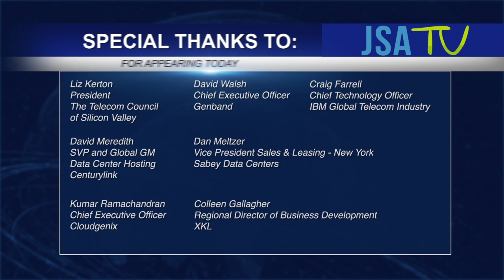TEX LA 2016: CEO Roundtable - Silicon Valley and Its Telecom Partners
This CEO Roundtable "SILICON VALLEY AND ITS TELECOM PARTNERS: INNOVATION; TIMELINES AND TRANSPARENCIES" from TEX LA 2016 features: Liz Kerton, President of The Telecom Council of Silicon Valley; David Meredith, SVP and Global GM Data Center Hosting of CenturyLink; Kumar Ramachandran, Chief Executive Officer of CloudGenix; David Walsh, Chief Executive Officer of GENBAND; Craig Farrell, Chief Technology Officer of IBM Global Telecom Industry; Dan Meltzer, Vice President Sales & Leasing – New York of Sabey Data Centers; and Colleen Gallagher, Regional Director of Business Development of XKL.

With the two biggest OSes, the biggest Internet companies, and the full ecosystem of partners, professionals, and talent readily available, Silicon Valley is known worldwide as an innovation powder keg. And with this forever daunting sprint towards innovation, the need for strong telecom partners has never been greater. In order to be the first to market of the latest technology, tech cos today are either forced to drive their own bandwidth and connectivity (a very expensive and sometimes impossible option) or bring in key telecom partners who are adept at delivering tomorrow's speed, security and performance quickly. This panel will explore partnership expectations, including predictable processes for performance evalutions, reasonable timelines and tracking and support transparencies. The question that we will try to answer: what do we need to do to work better together.

To learn more about Telecom Exchange and how to participate in a CEO Roundtable,